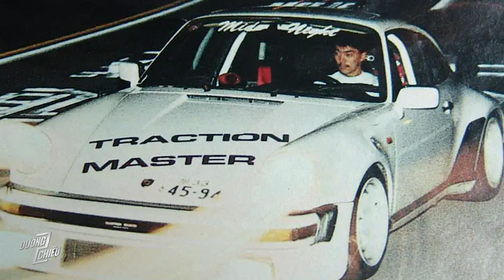Lạc giữa Đại hội Siêu Xe ở Nhật Bản tưởng như nằm mơ | Đường 2 Chiều